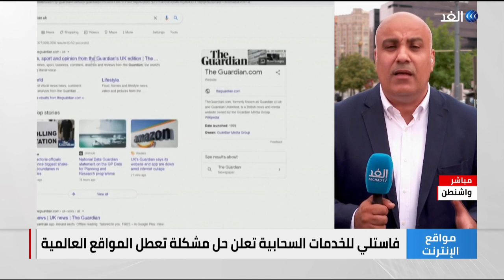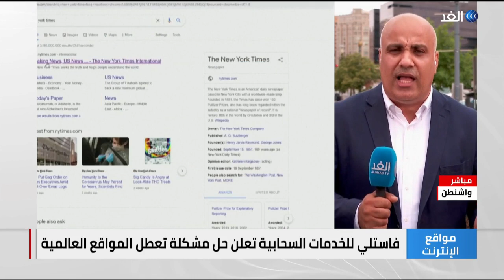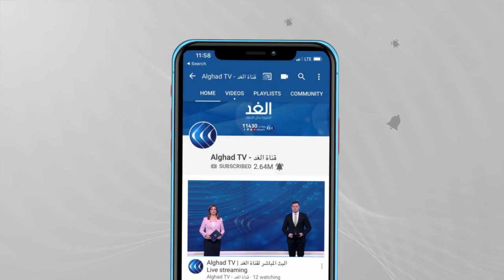بعد حل الأزمة.. وكالة الأمن السيبراني الأمريكية تفتح تحقيقا في تعطل مواقع إنترنت عالمية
أعلنت وكالة الأمن السيبراني الأمريكية أنها فتحت تحقيقا فيما يعتقد أنه هجوم سيبراني طال شركة فاستلي وتسبب بتعطل مواقع إلكترونية عالمية.
وقالت شركة فاستلي للخدمات السحابية إنها تمكنت من حل المشكلة التي تسببت في تعطل الكثير من مواقع الإنترنت في العالم بينها مواقع وسائل إعلام كبرى، لفترة وجيزة قبل أن تعود للعمل مجددا.

المزيد من التفاصيل مع مراسل الغد من واشنطن عمر محمد عبر النشرة الإخبارية